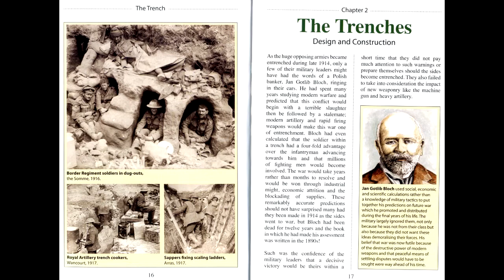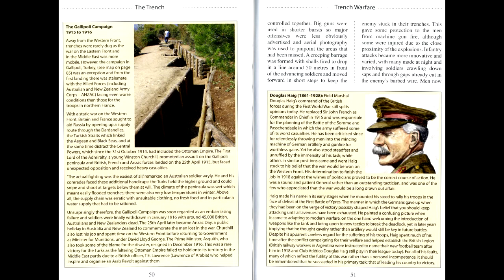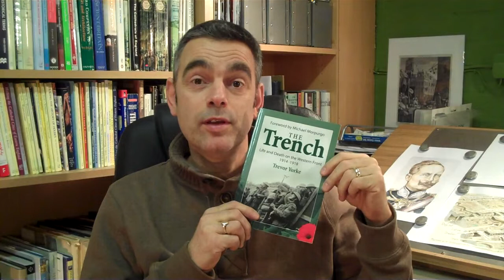TheTrench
The Trench- Life and Death on the Western Front.
Find out what soldiers had to endure in First World War trenches, the defences they built and the weapons they faced, in my new illustrated book, The Trench. Its an easy to understand guide packed with my own drawings and diagrams ideal for students, family history researchers and anyone who wants to understand the events of 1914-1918 but may not be familiar with military history. There is glossary to help with unfamiliar terms, a list of places to visit and details on soldiers slang, poems and why the war started in the first place.
Trevor Yorke
March 2014